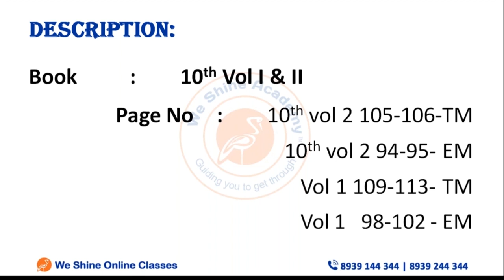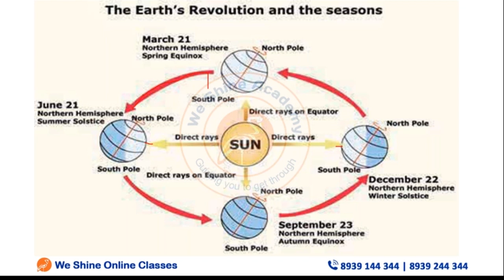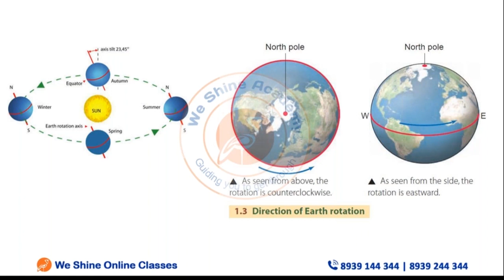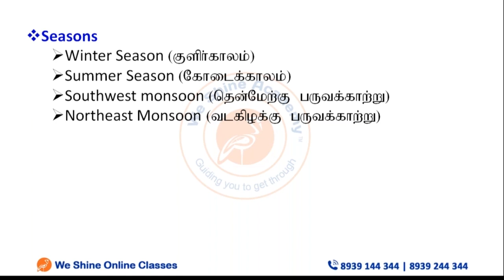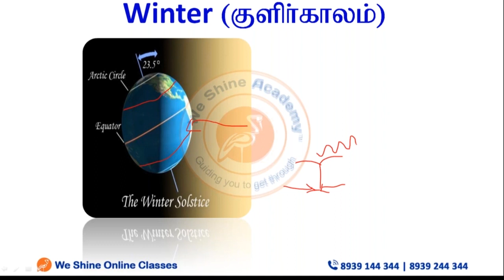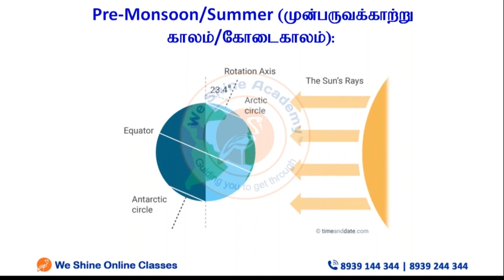TNPSC Group II 2020 Geography Study Planner - Session 5 | TNPSC, RRB, SSC | We Shine Academy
We Shine Academy Watch TNPSC Group II 2020 Geography Study Planner - Session 3 , from the Experts of Best TNPSC Coaching Centre in Chennai.

notification/

Category